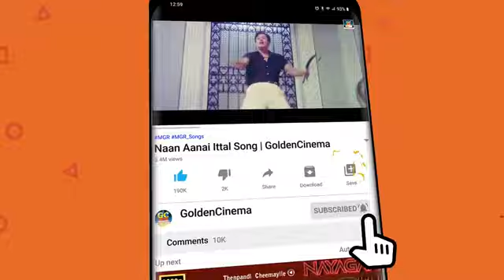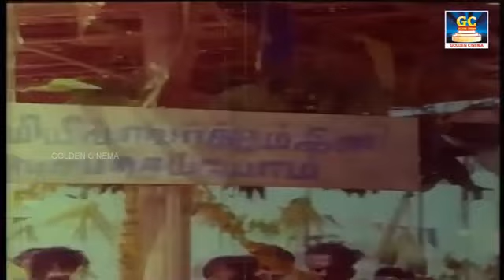பலகோடி இதயங்களை வென்ற MGR பாடல்கள் | Kannadhasan-MGR Hit Songs | MGR Songs Tamil.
Movies
ShortFilms
Special Programs
Events
Movie News